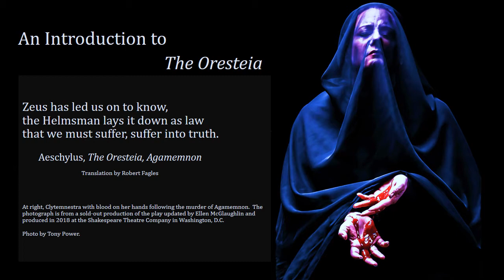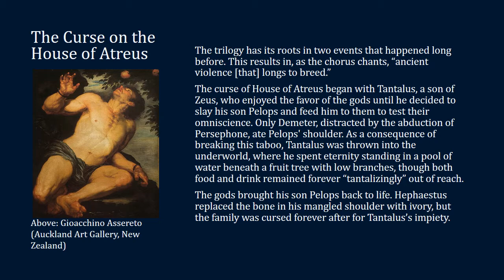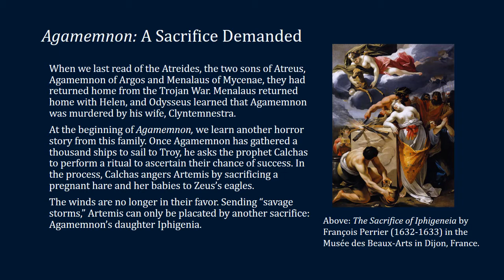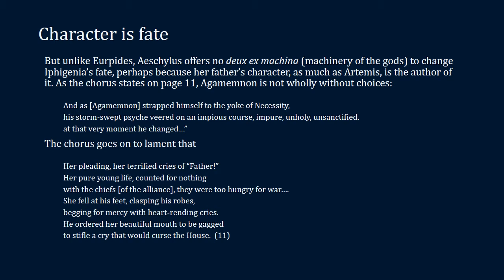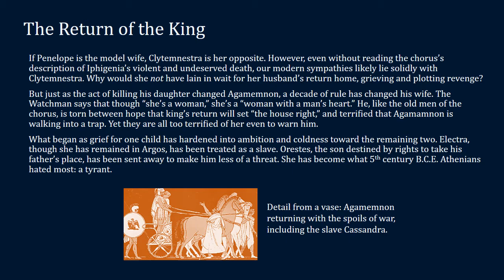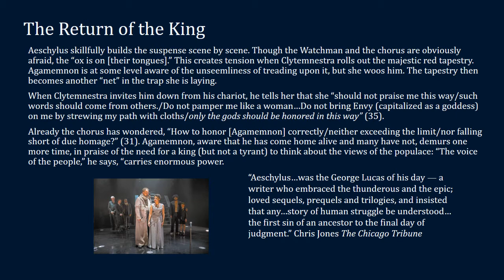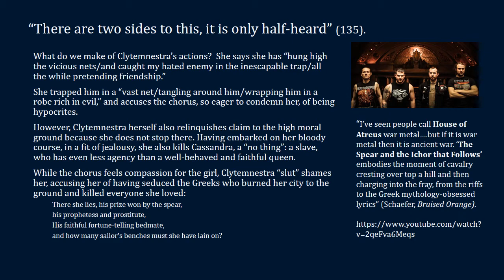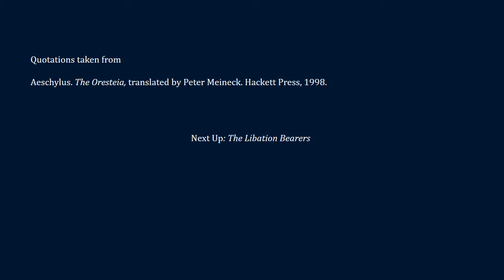An Introduction to The Oresteia Agamemnon